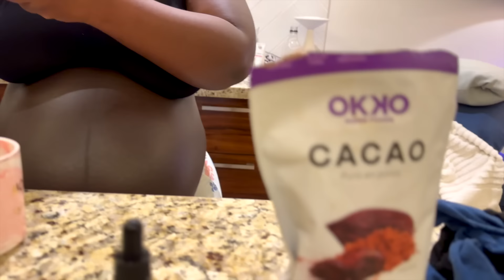I'M GETTING INDUCED !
Today I'm inducing labour, thank you for all the prayers, we love you all very much!

nakaanddom